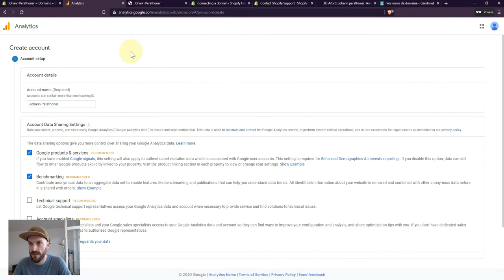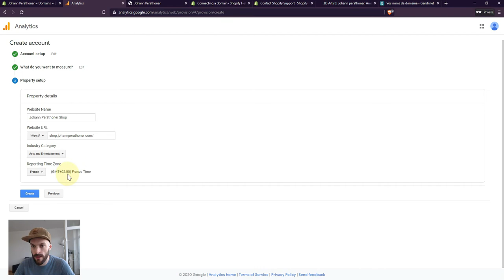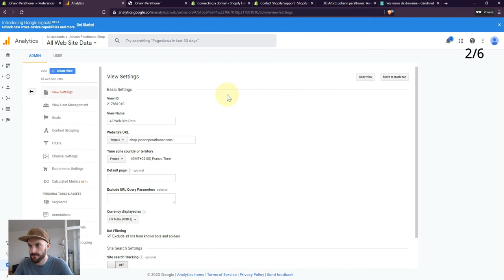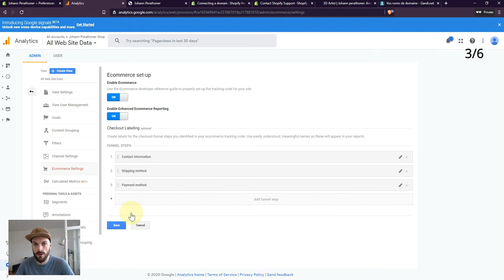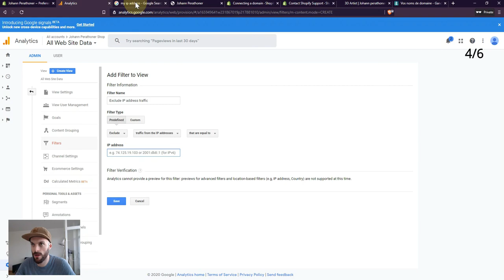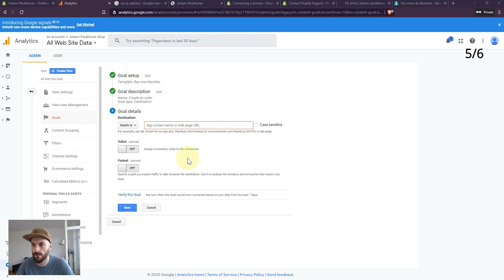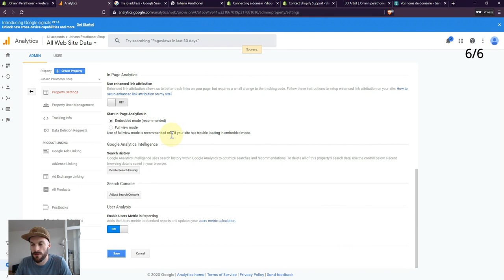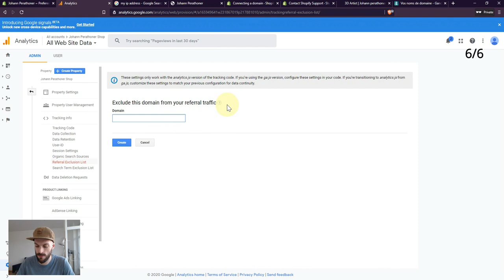Shopify - How to properly configure Google Analytics in 6 steps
You’re all set. You’ve created your shop, sales are coming but you’re missing essential information to properly analyze your sales.

- How can I identify the sources of my sales?
- At what steps on my site do I lose the most customers?

With this tutorial you will properly configure your Shopify store with your Google Analytics account in less than 30 minutes.

🧐 Let's continue the tutorial with your free Ecomsight course and get more tips and advice!

If you have any questions or queries then please feel free to drop me a comment right below the video 😀

🚀 Want To Build A Thriving Online Business and develop your Ecommerce skills?

Here’s my deal: Climb aboard Ecomsight program for free and I send you the 4 Stages to make a profitable and sustainable online business.